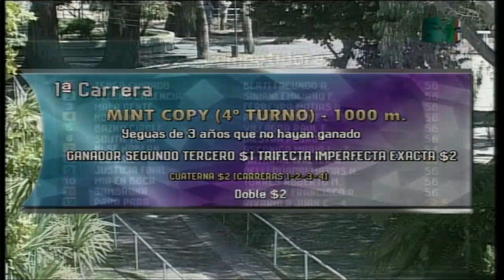Carr.1 Premio: MINT COPY (4° TURNO) 05-03-2019